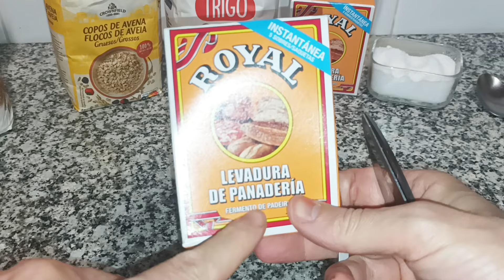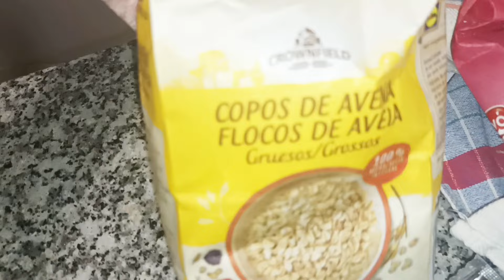PAN 🥖 El Mejor PAN del MUNDO 🌍 Elaboración Antigua 🔥